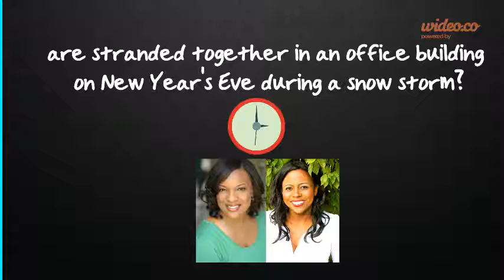Sisters Promo Video - by Wideo.co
Sisters @ Looby Theatre March 28th - March 30th